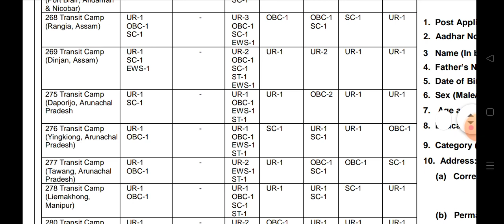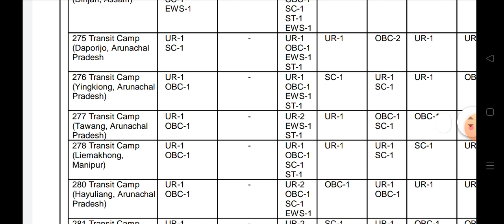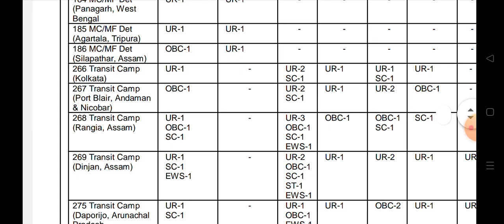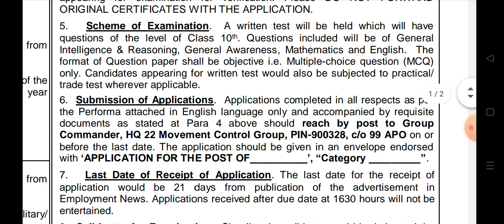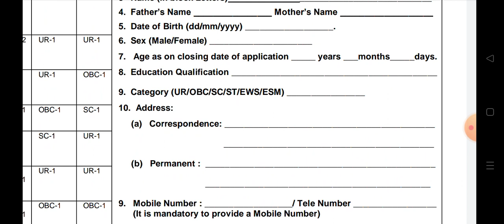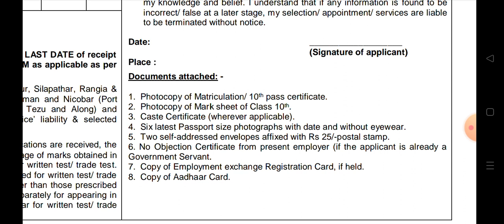ministry of defence mts civilian jobs 2023, latest 10th jobs, MTS JOBS, DEFENCE JOBS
HQ 22 Movement Control Group Recruitment 2023 Notification Offline Form

Naval dockyard general awareness MCQ bits with explanation, all job exams, ssc, drdo fireman, NAD

SSC MTS, GD, CHSL, CGL JOBS, AOC TMM JOBS, AMRMY JOBS